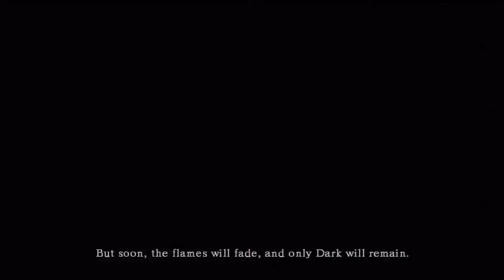Let's Test Streaming with Dark Souls!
I decided to test out my new streaming setup by starting a new character in Dark Souls. I haven't played a melee character very much before, so it takes a little time to get into, but I think I did alright. Expect a lot more streaming (and actual commentary) soon!